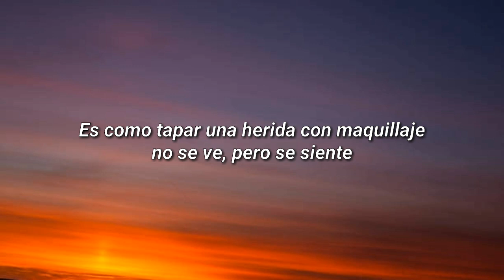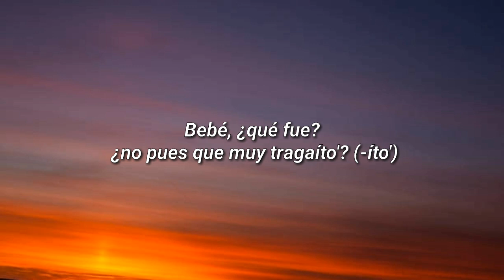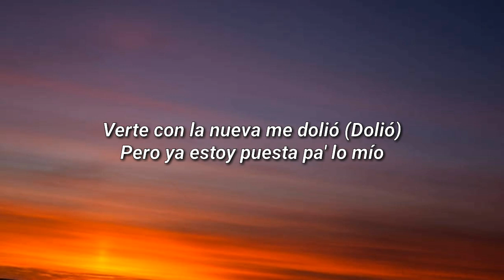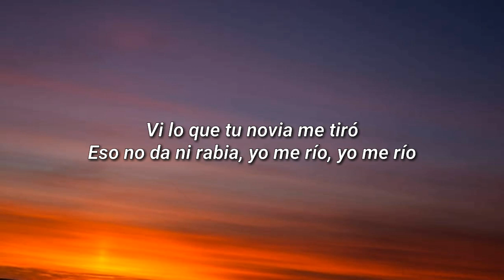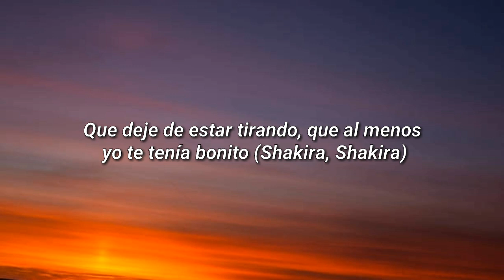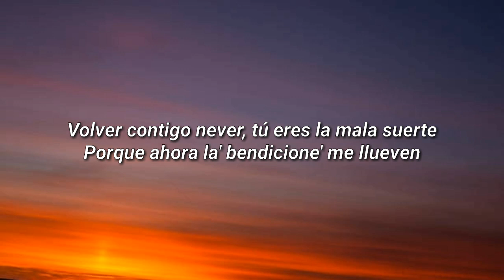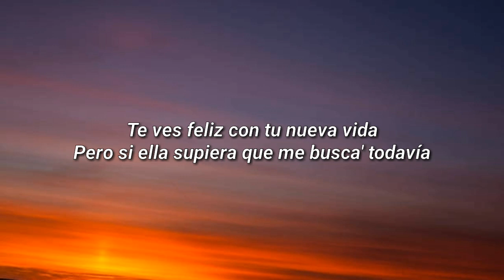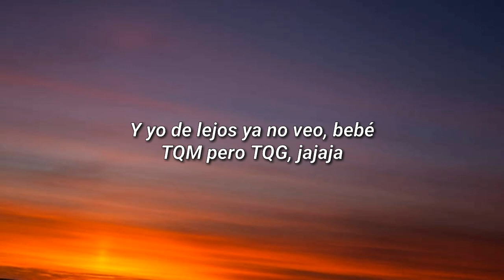Karol G . Shakira - TQC ( Lyrics )